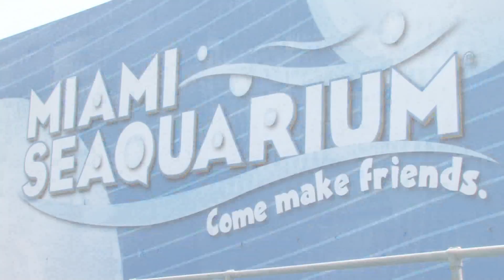Facts About Dolphins : What Is the Smallest Dolphin?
There are several species of small dolphins, including Chilean dolphins, that are 4 feet long, as well as some of the freshwater species of dolphins. Discover the different lengths and weights of several species of dolphins with help from an aquarium's curator in this free video on facts about dolphins.

Expert: Robert E. Rose
Bio: Robert E. Rose has worked as a trainer at Sea World, as a director of animal training at Ocean World, and as a director of animal training at the Miami Seaquarium.